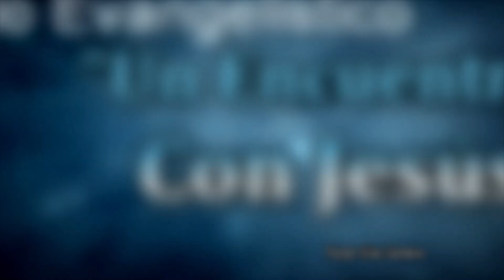Docto. Job 34:2